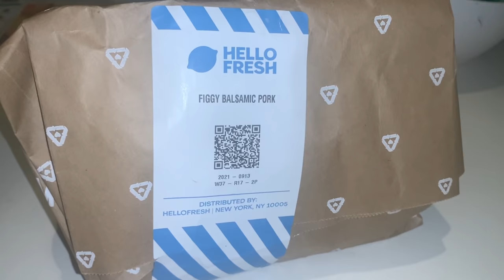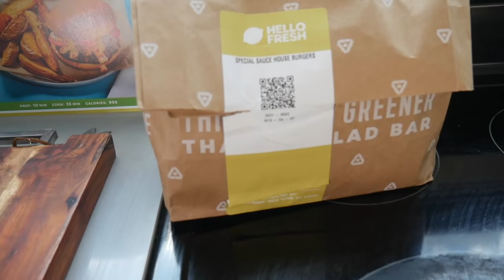Backyard Baseball, but I draft a new team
In this video we play Backyard Baseball (2001), but draft a brand new team.